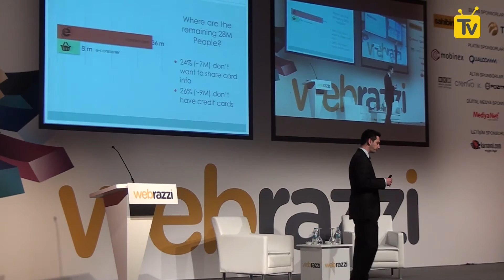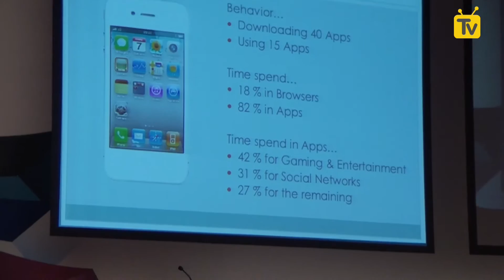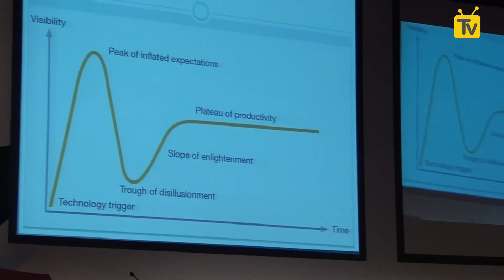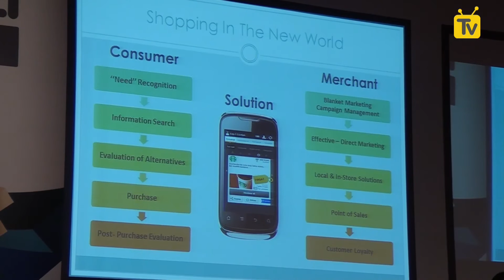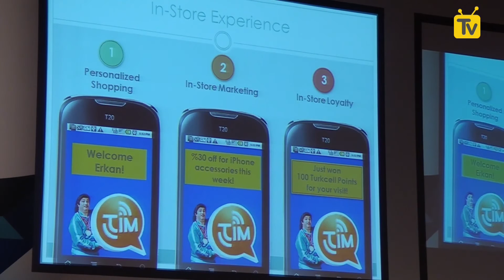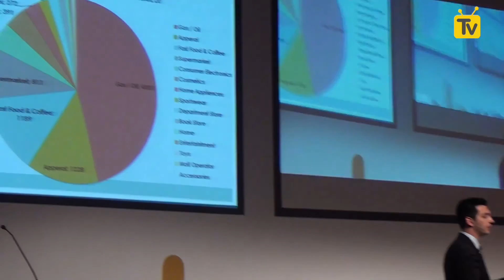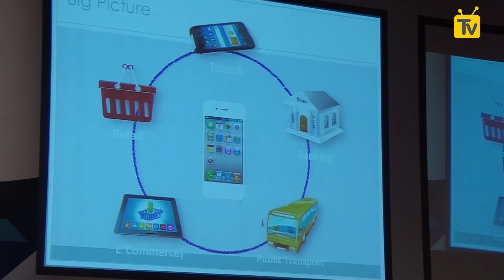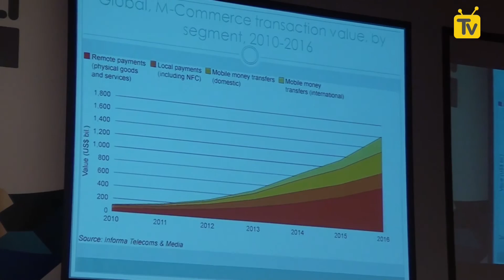Mobil Devrim: Akıllı Ticaret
Erkan Taş - M-Commerce Yöneticisi, Turkcell